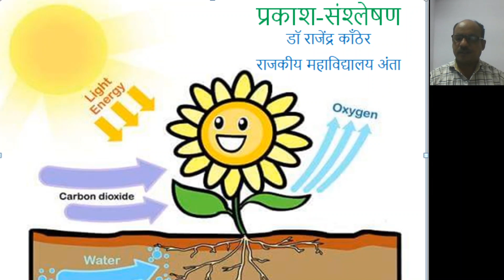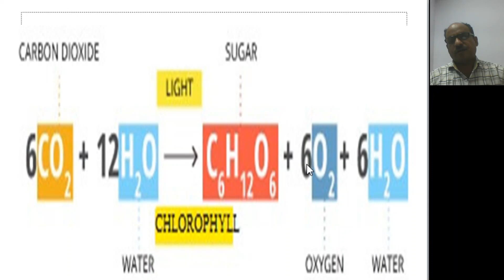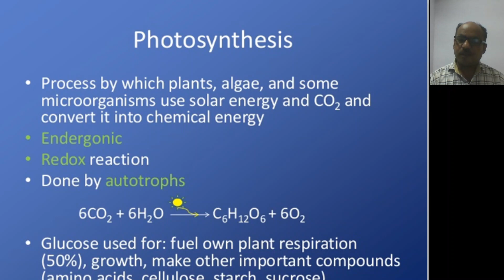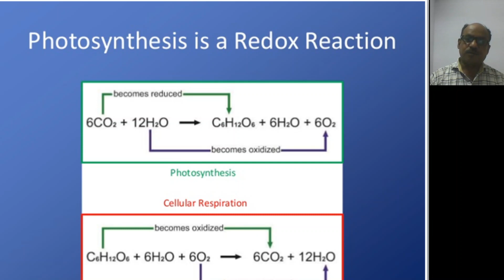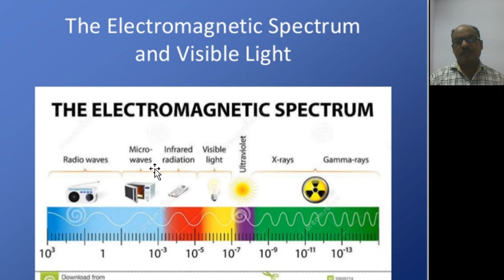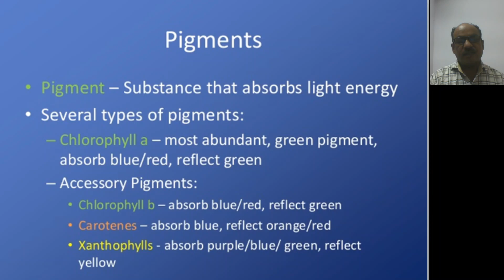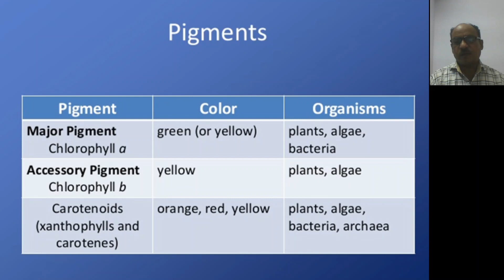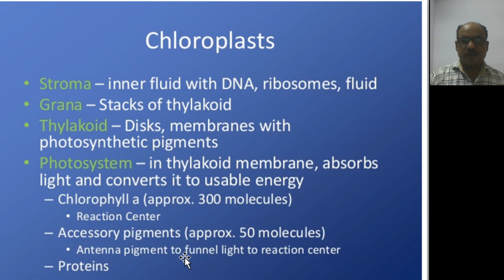B. Sc. Pt -III (Botany) Photosynthesis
Explanations of phenomenon of photosynthesis and light spectrum